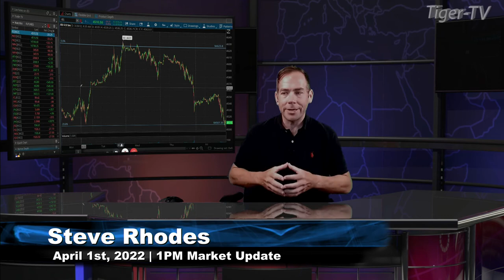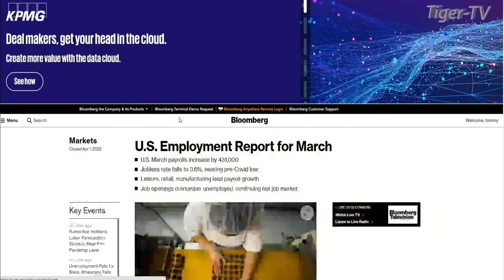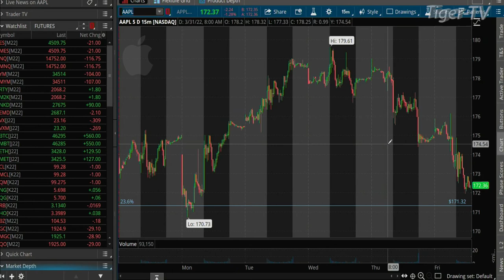April 1st, 1PM ET Market Update on TFNN - 2022